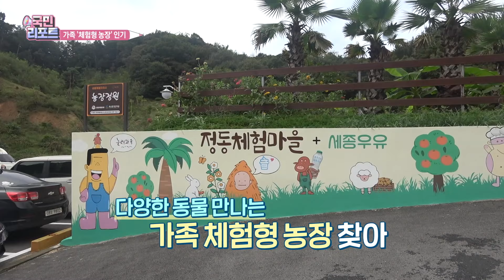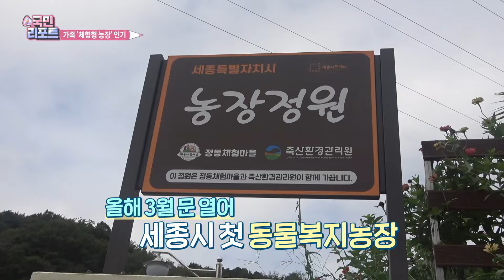🌸농촌에 활력 불어넣는 '체험형농장' 인기⭐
최근 우리 농촌에 새로운 6차 융복합산업이 활기를 띠고 있습니다.
전국적으로 농촌 체험마을이 천 백여 곳으로 크게 늘어난 것이 대표적인 사례인데요.
동물에게 먹이를 주고 치즈도 만들어볼 수있어 가족들이 많이 찾는 세종시의 체험형 농장을, 최신 영국민기자가 다녀왔습니다.